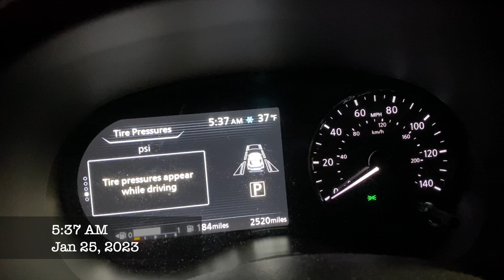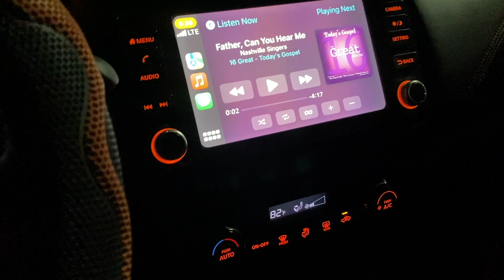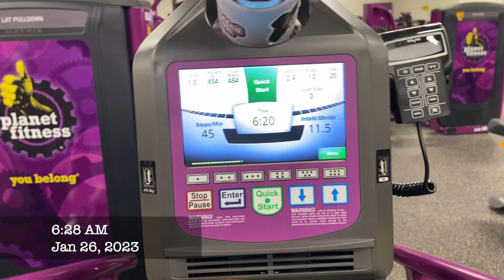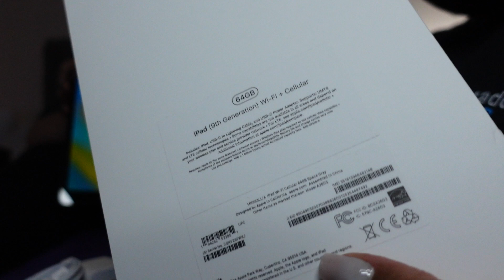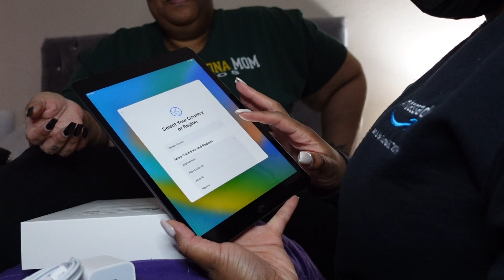WEEKLY VLOG: Planet Fitness + iPad 9th Gen Unboxing | IAMYVETTERENEE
FREQUENTLY ASKED QUESTIONS
Location: Arizona
Birthday: December 20th
Height: 5'7 1/2
Daughters: Ashley & Alana'
Marital Status: Divorced
Random Facts:
Homebody who used to belong to the streets!
Favorite Scripture: Phil 4:13
What I Say: "It's God, my daughters, family, & everyone else! In that order